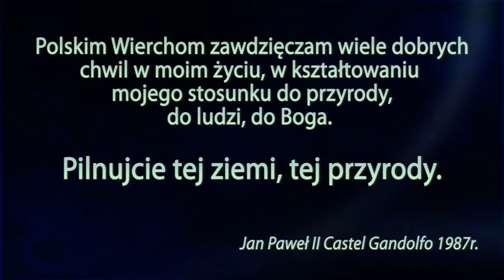Zaproszenie Jozefina Chromik.mp4